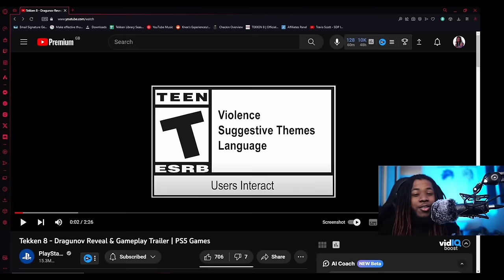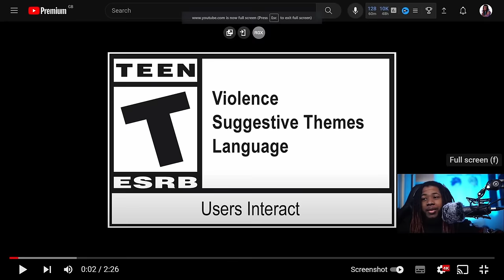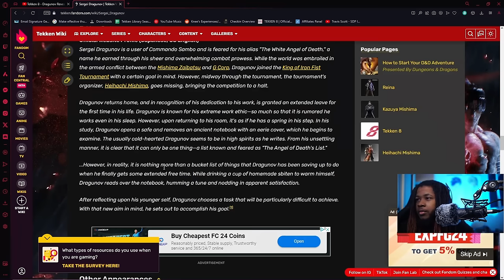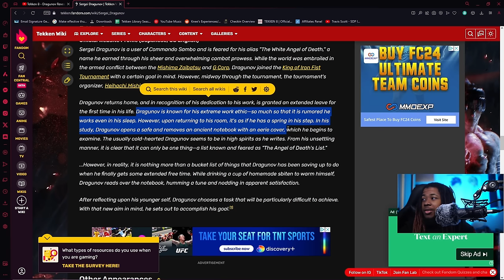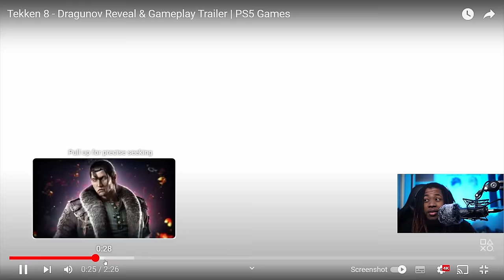Sergei Dragunov Tekken 8 Gameplay Trailer BREAKDOWN